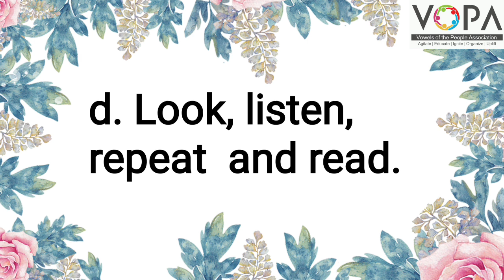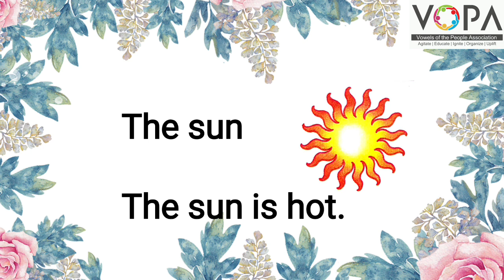2nd | Eng | Chap No 4.5 | Word Basket | Activity | VSchool